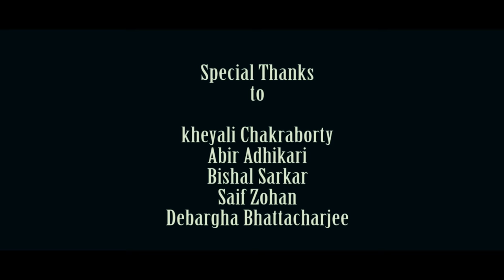Alga Korogo Khopar Badhon ft. Krakers | Kazi Nazrul Islam | Nazrul Geeti | Folk Studio Bangla 2019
Song : Alga Korogo Khopar Badhon (Nazrul Geeti)
Singer : Kumar Gourab
Lyrics : Kazi Nazrul Islam
Tune : Kazi Nazrul Islam
Band : Krakers
Guitar - Tuhin
Bass- Arijit
Keyboard - Ankur
Drums- BKT
Audio Production - Kumar and Ankur
Venue Partner - MegaHz Studio
Light - Krishna and Sumit
Cinematography - Shaon Halder
Special Thanks to- Kheyali Chakraborty, Abir Ad Hikari, Bilal Sarkar, Saif Zohan, Debargha Bhattachariya

* ANTI-PIRACY WARNING *